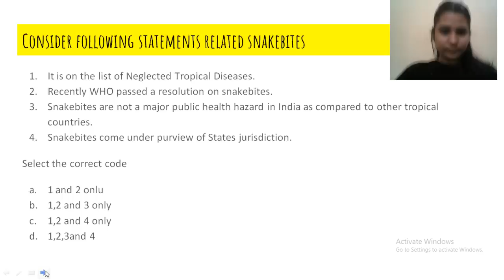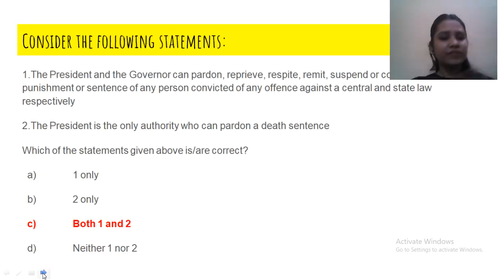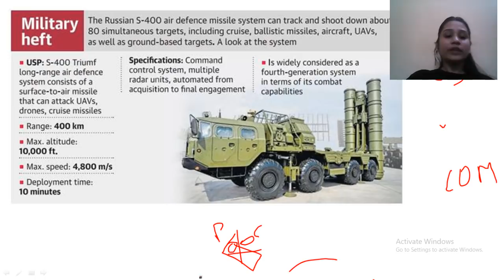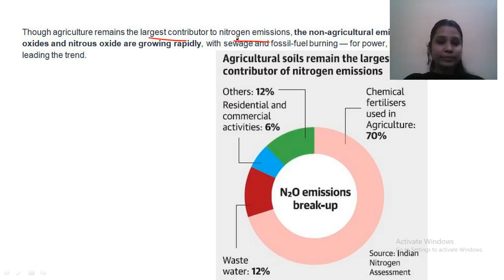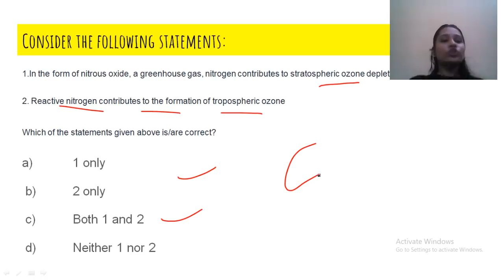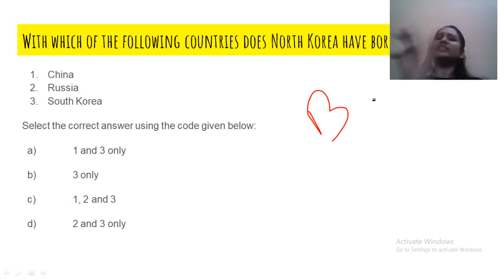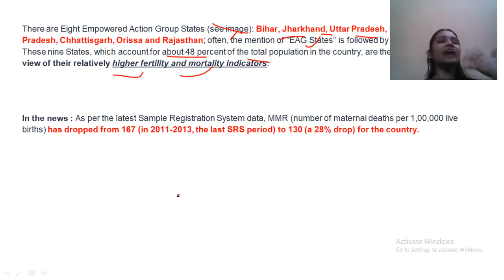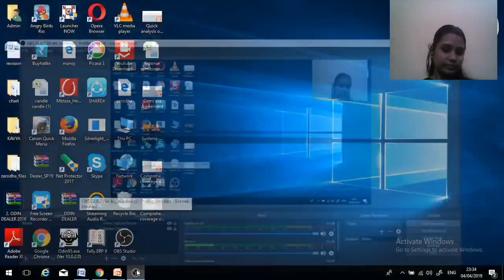Quick Revision of Current Affairs of June through MCQs for UPSC Prelims 2019 - Lecture 2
Komal Shekhawat and more top educators are teaching live on Unacademy Plus.